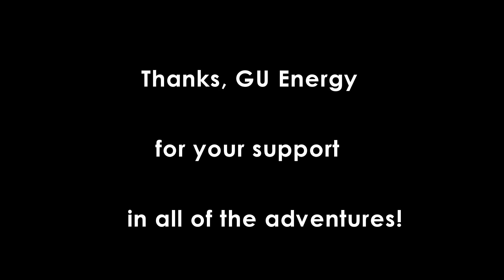Andrea's Longest Offseason Ever, Episode 3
Through road racing, cyclocross, mountain biking, trail running, and even MMA, Gu Energy Labs has been supporting Andrea's efforts since the beginning. It's only fitting they have a spot in the Longest Offseason Ever series. This video is an homage to them and showcases some of the scenery of the Great Divide MTB Route north of Salida. Also- ANTELOPE!